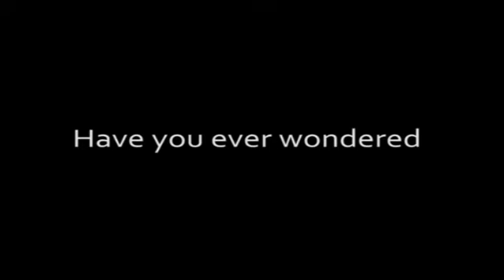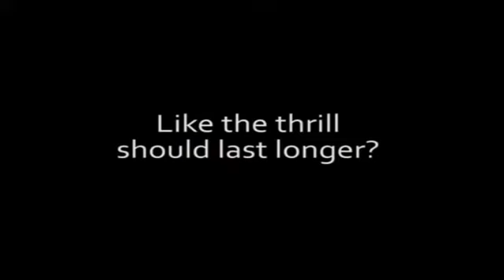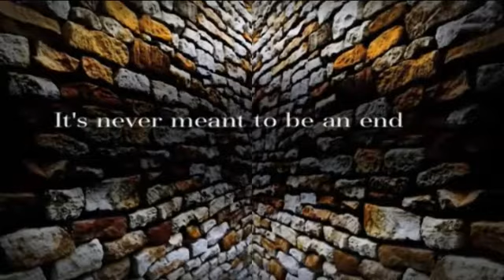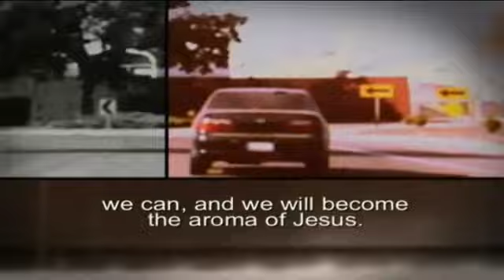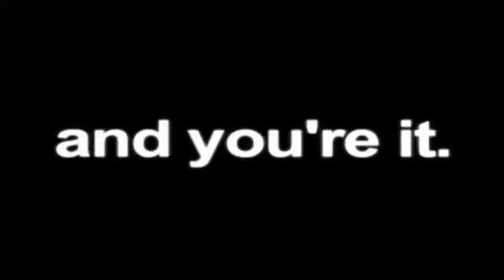1 Timothy 1:18-20 | War Zone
This is a message from a 17-part verse by verse study through Paul's first letter to Timothy. The message was delivered by Pastor Justin Thomson in 2015 at Believers Church - Duluth. For more information about our church, and for additional Bible studies, visit jfbduluth.com